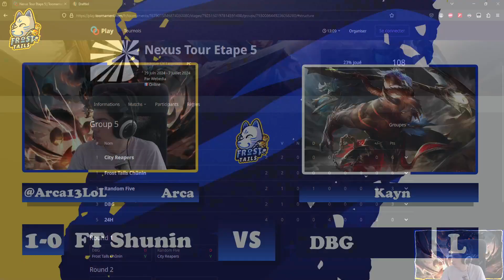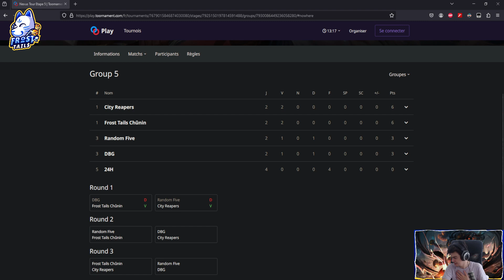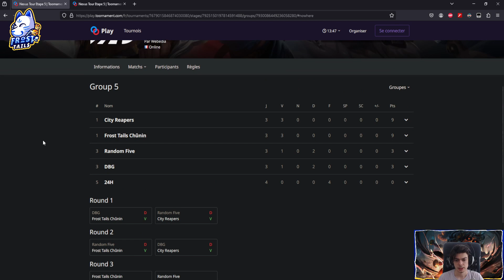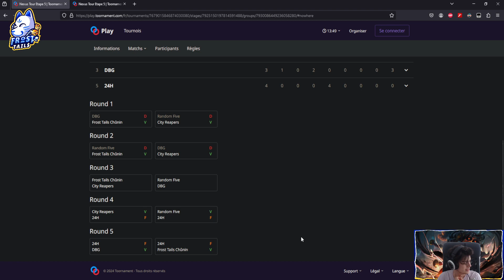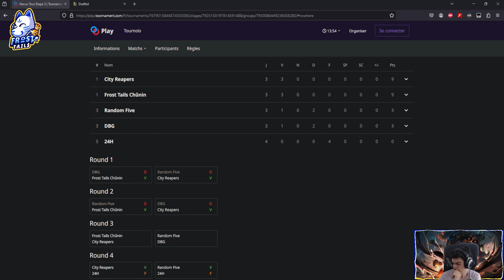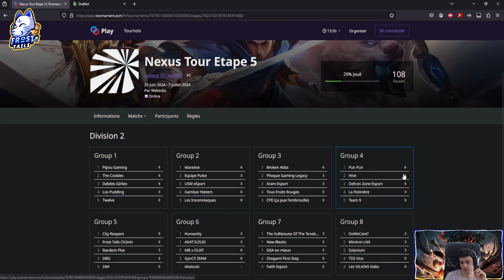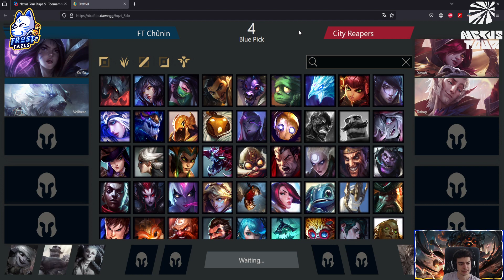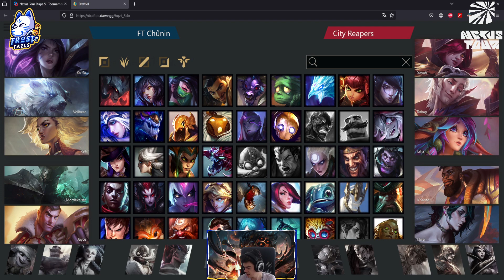NEXUS TOUR - ETAPE 5 (DIV2 Chûnin)